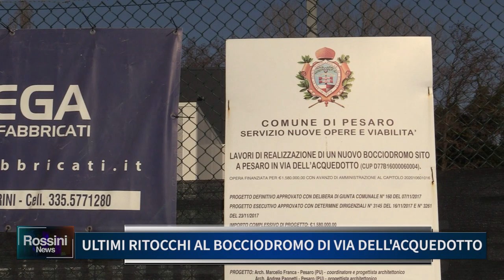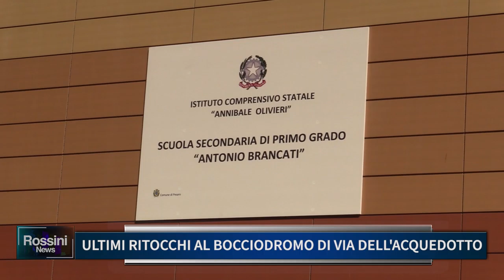ULTIMI RITOCCHI AL BOCCIODROMO DI VIA DELL' ACQUEDOTTO